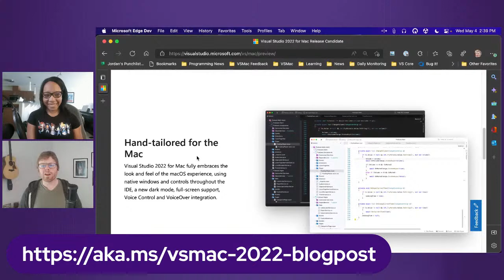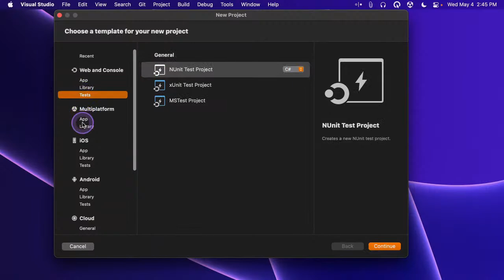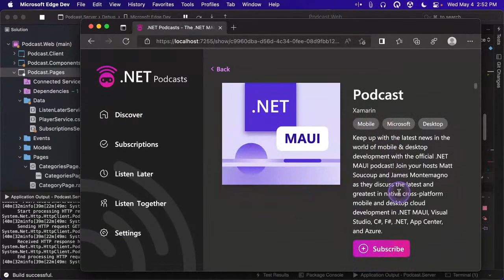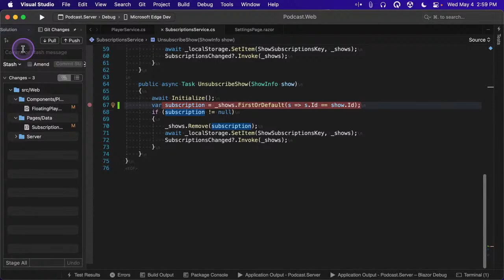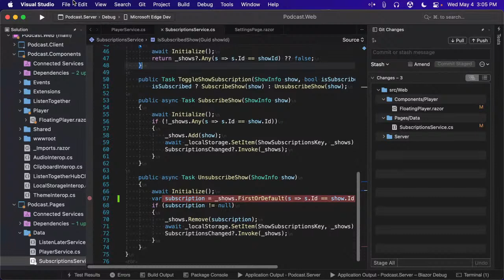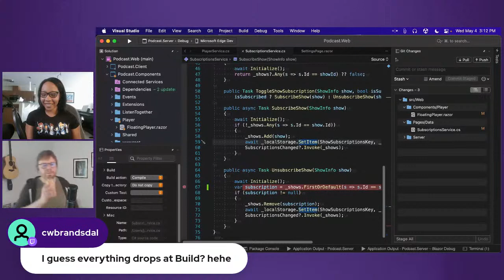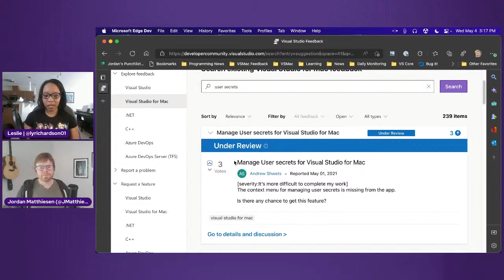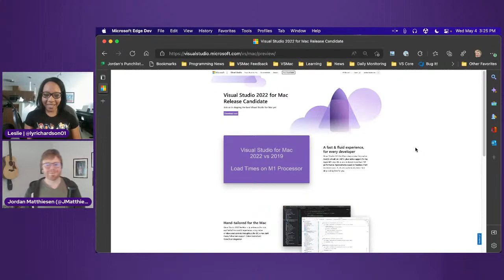Visual Studio Toolbox Live - What's New in Visual Studio for Mac: Release Candidate!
The release candidate of Visual Studio 2022 for Mac is here – if you’re a .NET developer using a Mac, now is the time to update! Join Leslie and Jordan as we take you through what’s new in this release and answer your questions.

Featuring: Leslie Richardson (@lyrichardson01), Jordan Matthiesen (@JMatthiesen)